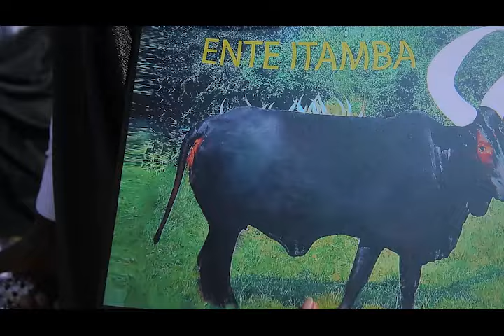KEREN MUHARA WA DUUDU OWA KINONI NAHINGIRA